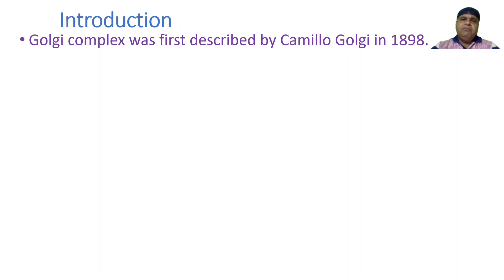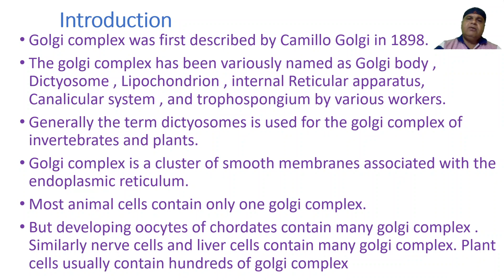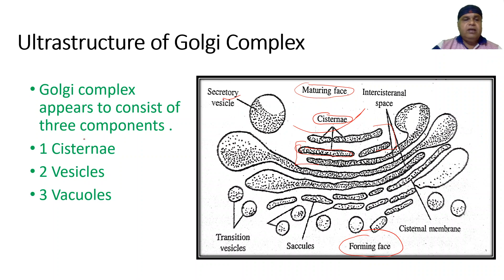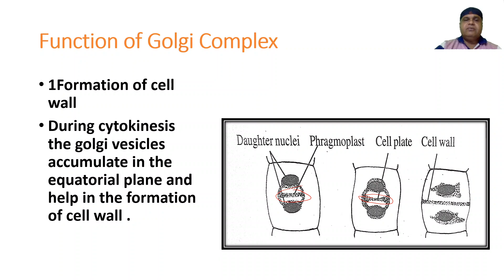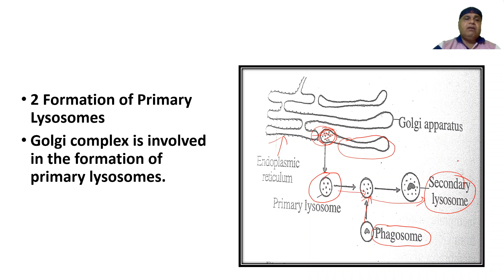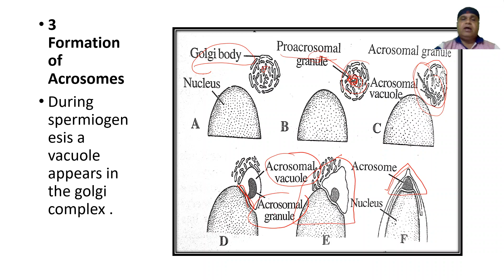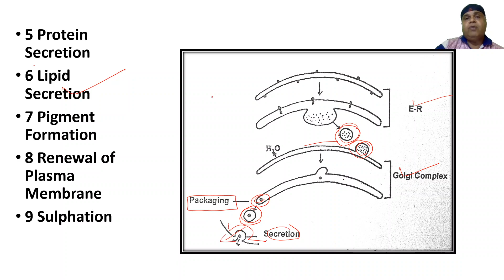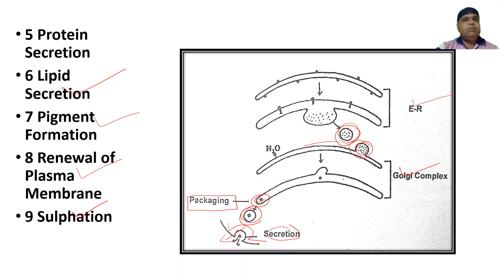Cell Organelles Golgi Complex Structure And Function I By - Prashant Kanoje I Dynamic Studies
Cell Organelles Golgi Complex Structure And Function
Is video me humne golgi complex cell organelles ke structure and function ko describe kiya hai ' this video belongs to class BSc part one and MSc zoology class

Thanks
Dynamic Studies